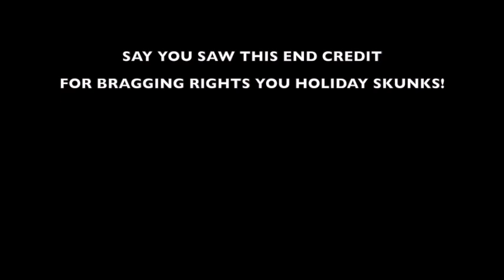Exploding Heads Horror Movie Podcast Ep 196 (VIDEO EDITION)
Dave and Christian present their Top 22 of 2022 with special guest MISTER WATSON!

Intro 0:00 - 47:56
Top 22 47:56 - 4:29:00